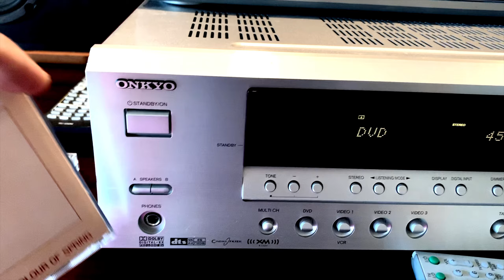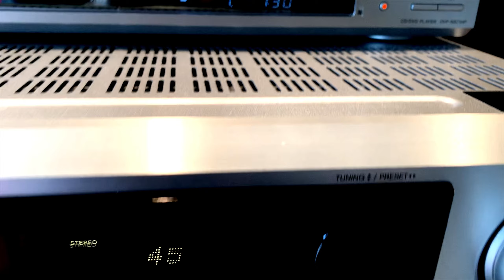Baby Advent II Sound Check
Sound check after replacing surround foam in Advent Baby Advent II speakers (1991) and Advent 8” subwoofer (1997).  Surround kit  for Baby II's from Springfield Speaker Repair and subwoofer kit is Polk 8" from from Simply Speakers (P/N FSK-8-1-100).  Recorded with iPhone Xr.

Artist: Talk Talk
Album: The Colour of Spring (EMI 1986)
Song: Happiness is Easy

RIP Mark Hollis